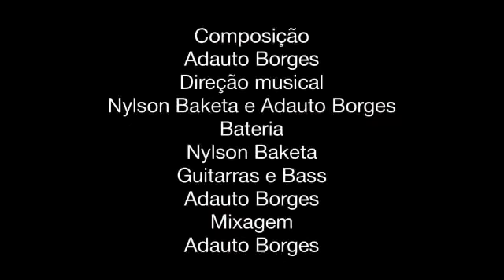Nylson Baketa Música Adauto Neto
Música do meu amigo irmão Adauto Borges pra meu sobrinho  Adauto Neto